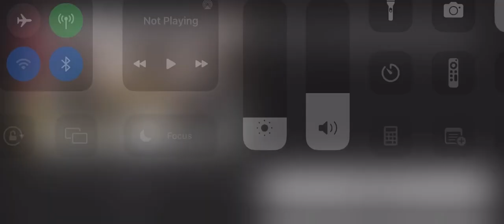Highlights from Adin Hill during the finals